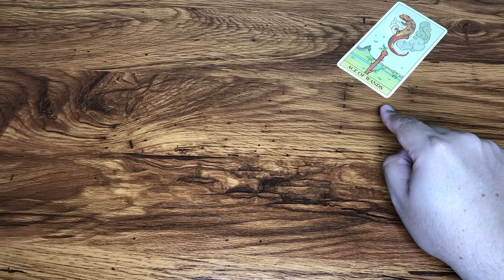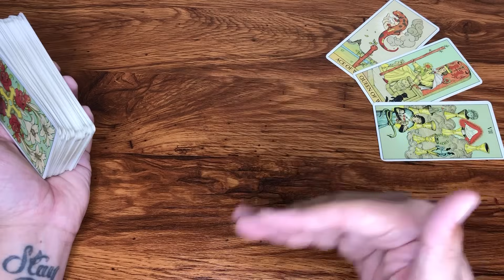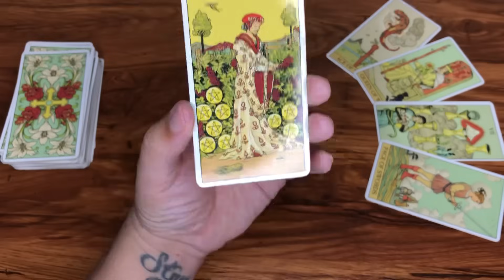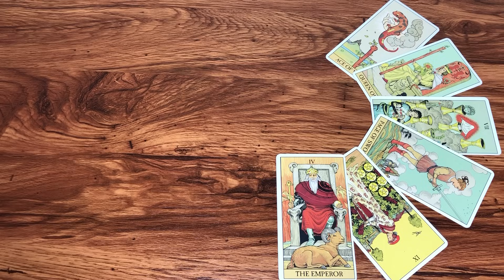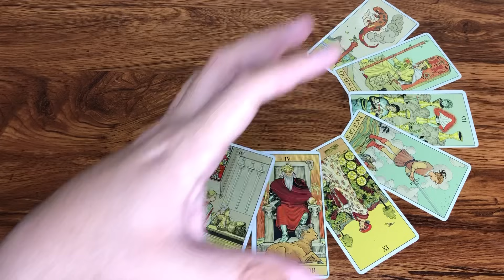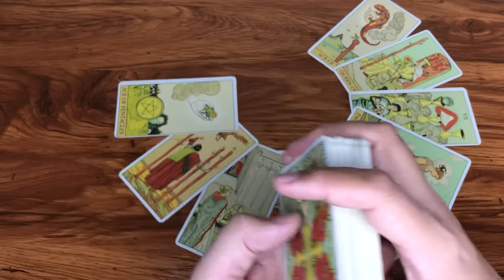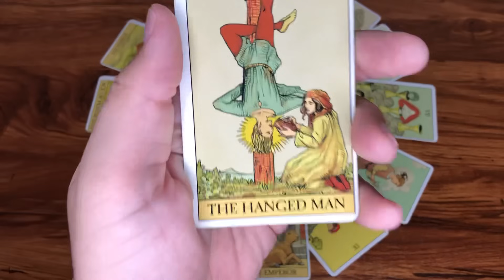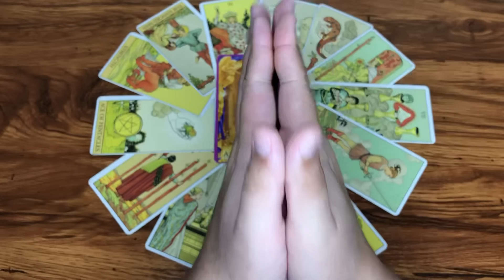GÉMINIS HORÓSCOPO 12 CASAS SEPTIEMBRE 2023 TAROT PREDICCIONES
Te Decreto Luz y Progreso
Love,
J.

Reglas del Chat y Comentarios:
1- Mensajes de Spam y Publicidad serán Bloqueados y Reportados
2- Ser respetuosos en los comentarios
3- Reporta la cuenta que te recomiende contactarlo por WhatsApp